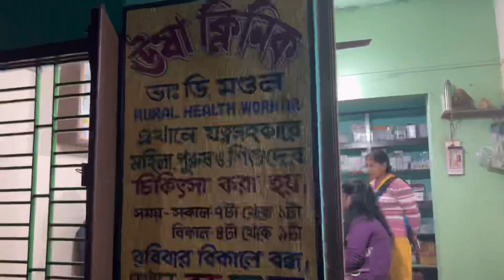সোনাই প্রথম তার মাকে শপিং করতে নিয়ে গেল । আমার স্কুটির কি হলো । মাঠে গিয়ে আচার খেলাম । মুখে কি হলো